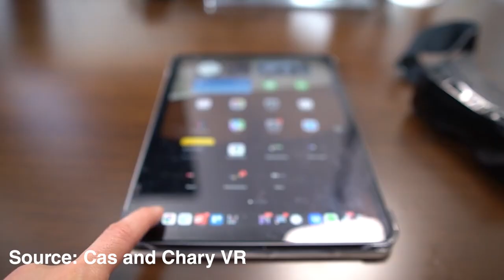World Lightest PCVR Headset launches in 2023! Big Beyond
Daily VR Fitness (1hr) + Anti-Aging Protocol

Wifi 6 Router Asus XT8

Hp Reverb G2
*Oculus Quest 2

HEADPHONES & CONTROLLER
Audio Technica noise-canceling headphones
Xbox S wireless controller
Lenovo bluetooth Earbuds

BATTERIES
1.5V rechargeable AA batteries
INIU Power Bank, Ultra-Slim 10000mAh USB C
PC & ACCESSORIES GEAR
INTEL i7 9700k Processor
Asus Maximus Hero XI (wifi) Motherboard
Nvidia RTX2070 Gigabyte graphics card
Samsung NVME SSD 1TB
TCL 21.5 Inch Monitor​​​​​​​
Edifier USB speakers
Logitech Mouse
Samsung External 1TB Drive
4K HDMI cable